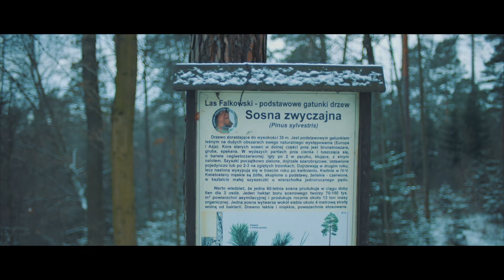Las Falkowski 2020